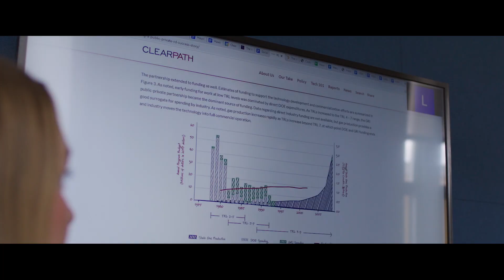Conservative Climate Leadership Program - Apply Today (:15)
Interested in shaping conservative clean energy policy in a meaningful way? ClearPath's Conservative Climate Energy Program seeks individuals who are passionate about clean energy policy and have a desire to gain valuable experience in the heart of the legislative process.